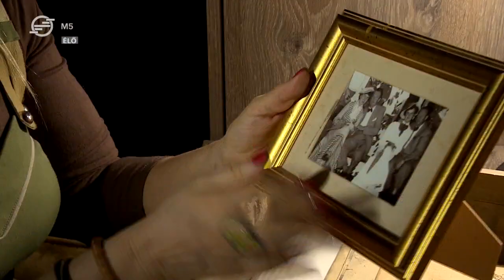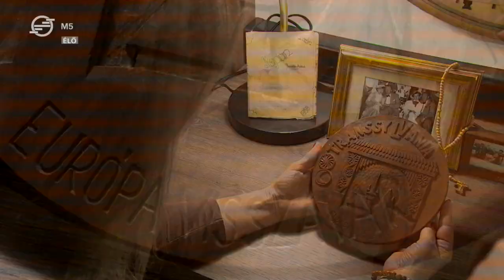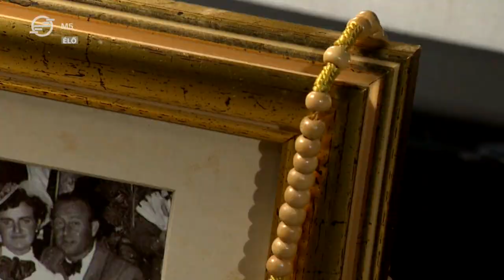Kincsesláda - Vincze Lilla mutatta meg féltve őrzött kincsit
A hit, a családi gyökerek és a művészet ad erőt a legnehezebb helyzetekben is, ezt vallja Vincze Lilla. Az Emerton-díjas énekest bátyja és nagymamája nevelte fel, hiszen még kislány volt, amikor elvesztette a szüleit. Ennek ellenére számos emléket őriz családjától.